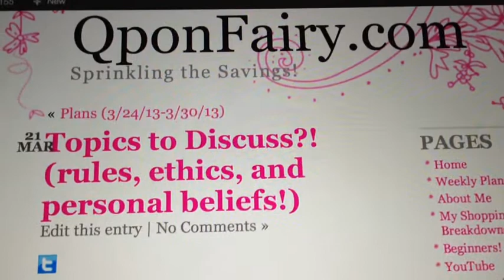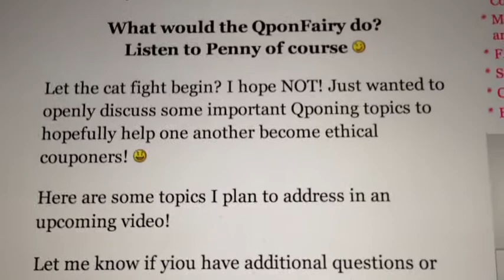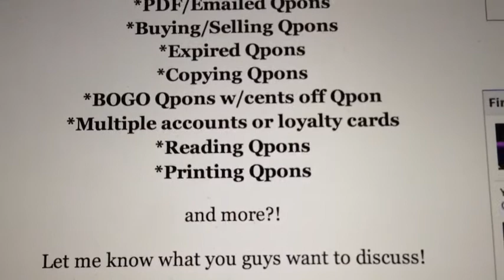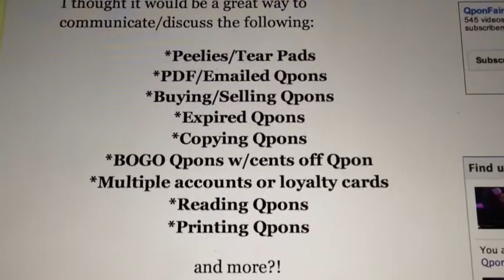What would the QponFairy Do?! (Couponing ethics, rules, & personal beliefs)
Thanks for any suggestions or ideas! I am looking forward to discussing some of these important topics with all of you! Hopefully no major "cat fights".. I really just want to share my personal thoughts and alike hear yours! :) Together I think we can become a stronger community of ethical couponers! :) and also help new couponers learn the ropes!